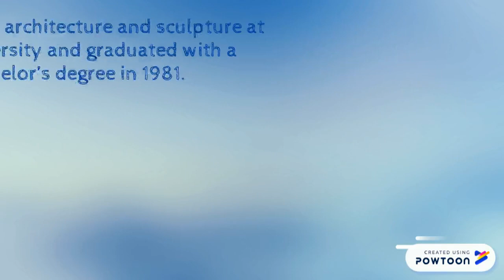Maya Lin Mini-Biography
Mini Bio on Maya Lin-- Created using Powtoon -- Free sign up -- Create animated videos and animated presentations for free.  PowToon is a free tool that allows you to develop cool animated clips and animated presentations for your website, office meeting, sales pitch, nonprofit fundraiser, product launch, video resume, or anything else you could use an animated explainer video. PowToon's animation templates help you create animated presentations and animated explainer videos from scratch.  Anyone can produce awesome animations quickly with PowToon, without the cost or hassle other professional animation services require.